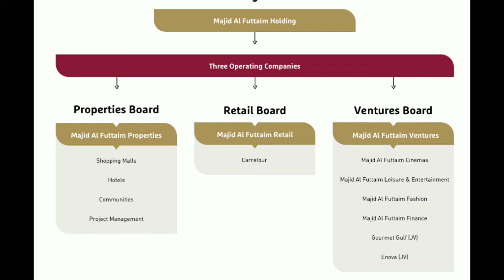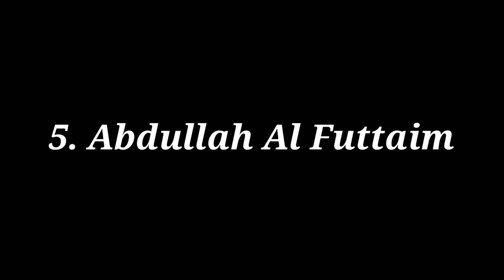Top 5 Richest People in UAE, 5 Richest People in UAE, Richest People in UAE, UAE, Richest, Rich.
Thanks for watching guys, i hope you liked this video, please remember to leave a LIKE and SUBSCRIBE to my channel to see more videos like this in the future, and if you have any questions then leave a comment down below and i will get back to you as soon as i can!

Track title: No.4 Piano Journey